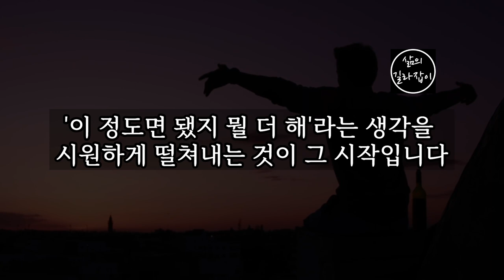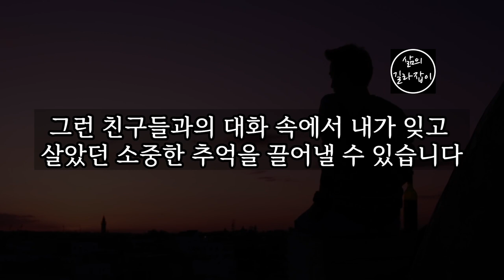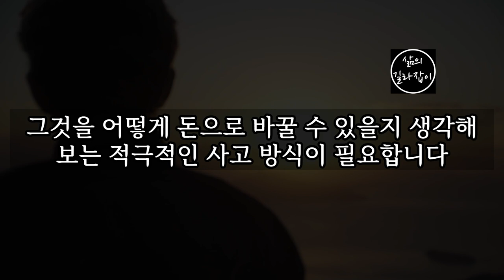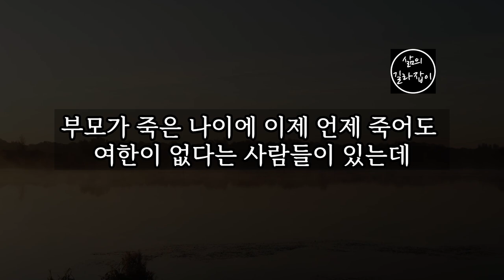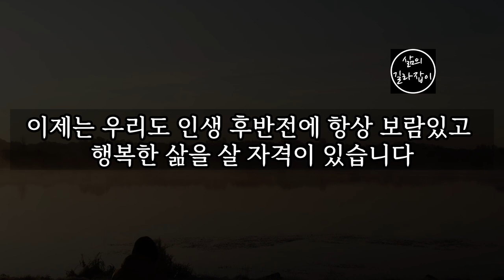60대 전/후에는 반드시 실천해야만 하는 8가지 │ 노년, 노후, 노후준비